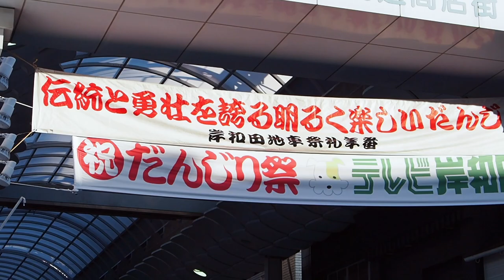岸和田だんじり祭 曳出し：岸和田駅前_その３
曳出しの動画、その3。筋海町・上町・五軒屋町・南上町・北町・別所町・大手町・紙屋町・中之濱町。1年間待ちわびた祭礼。各町のだんじりが、やり回しを競い合う。2023年9月16日撮影。